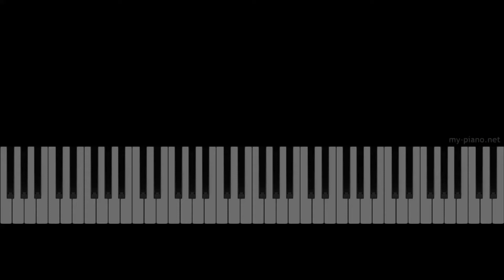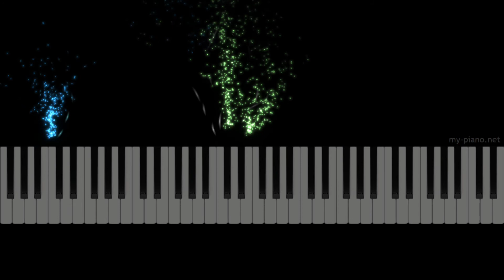Adele "Set Fire to the Rain" Easy Piano, Easy Piano Tutorial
How to play Set Fire to the Rain on the piano. Easy piano. Easy Tutorial.